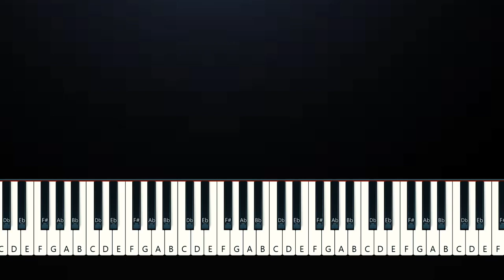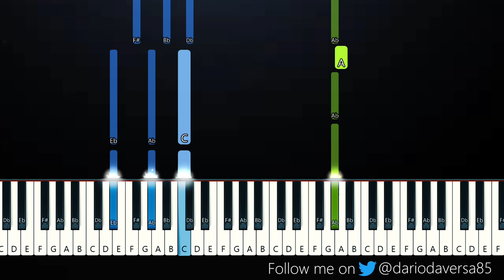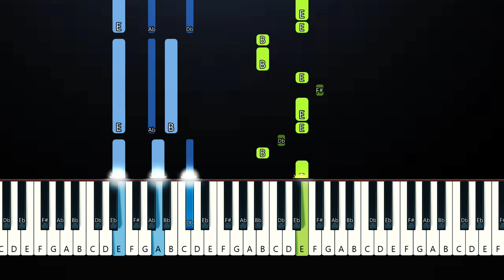Lovejoy - Knee Deep At ATP (Piano Tutorial)